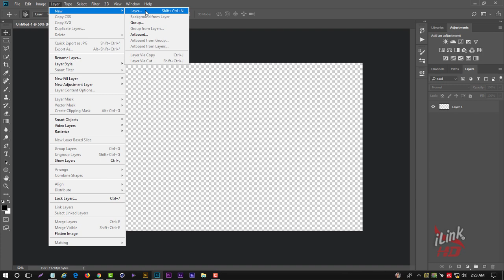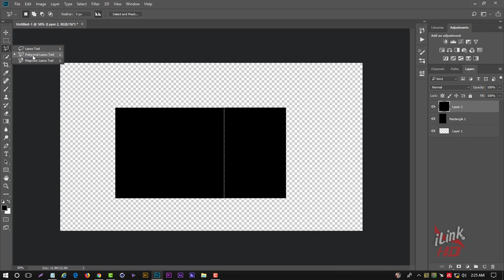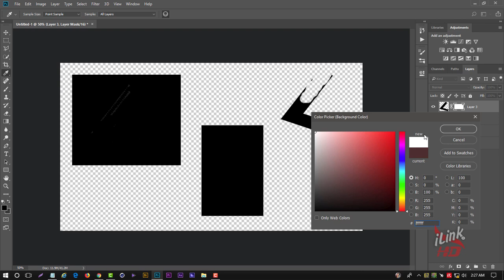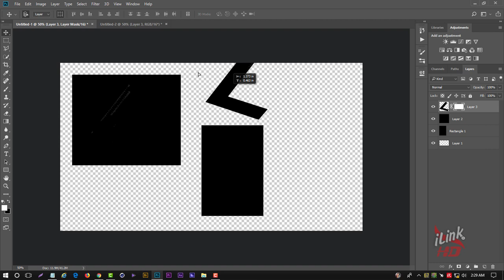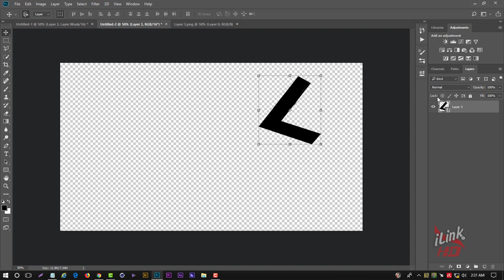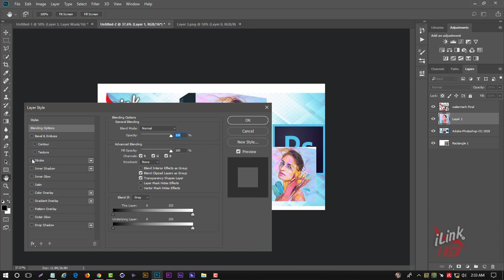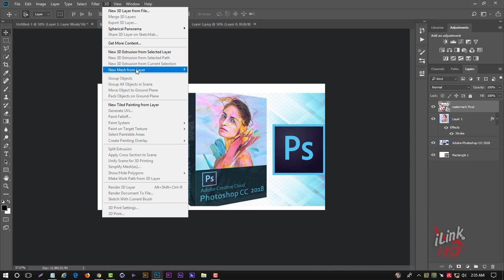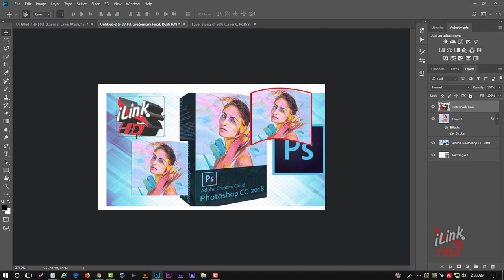Photoshop training guide working with layers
Welcome to iLink HD. We deals in all kind of mobile repairing, Video editing (8k,4D,HD), Website developing. Advertising, Training and downloads are available.